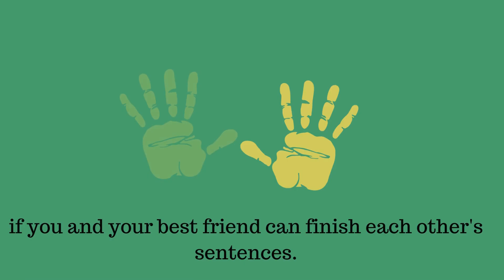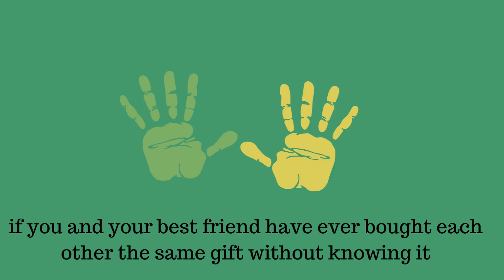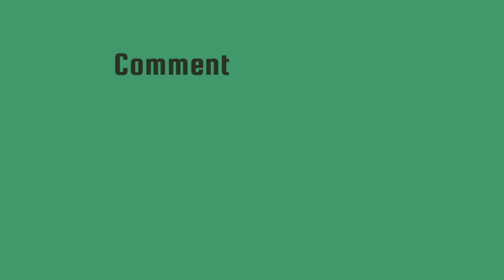Put A Finger Down | Best Friend Telepathy Edition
Here's the popular challenge put a finger down Best Friend Telepathy Edition. Put down a finger every time you relate to the question!